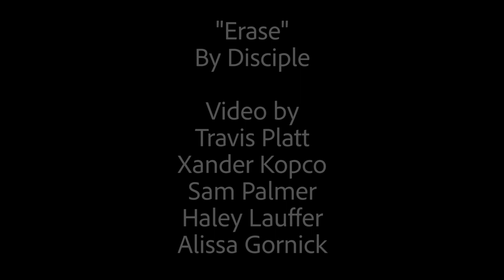Erase by Disciple Acoustic Live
Disciple Acoustic Concert at Grace United Methodist Church in Somerset, PA 09/30/2018

Video by Travis Platt, Xander Kopco, Sam Palmer, Haley Lauffer and Alissa Gornick

This is the fourth video of the Disciple Acoustic Concert at Grace United Methodist Church in Somerset, PA. Thank you to Brian McGowan for having us!!